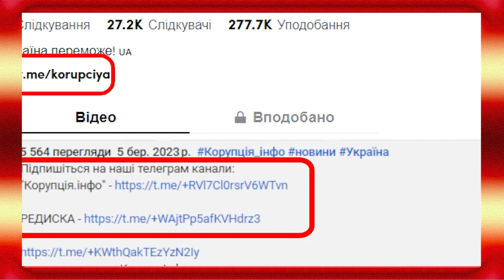Нова ціль Кремля! Пропагандисти завили - після України: кампанія почалась. Максимальна увага!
Пропагандисти кремлівських каналів почали розганяти тему про американські біолабораторії, які нібито переїхали з України до Казахстану.